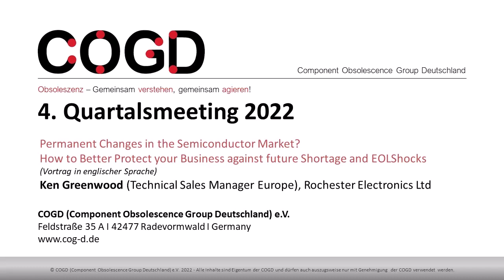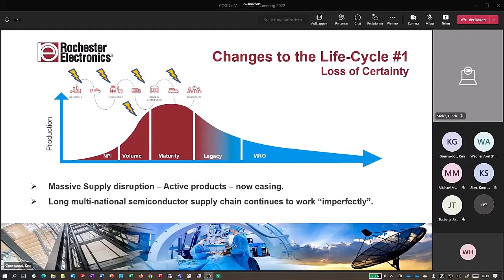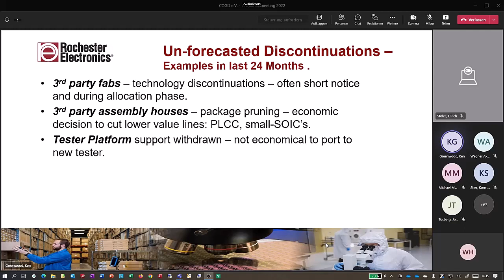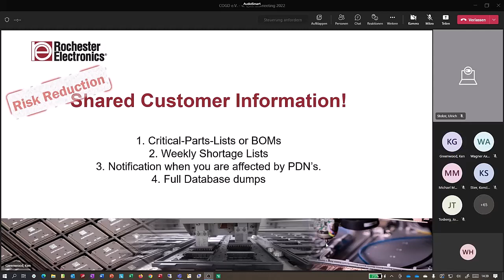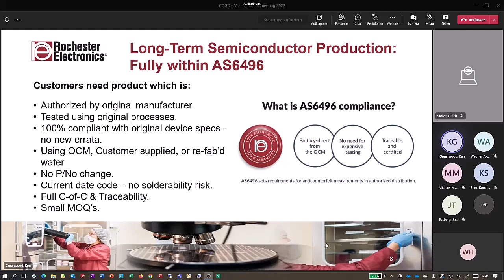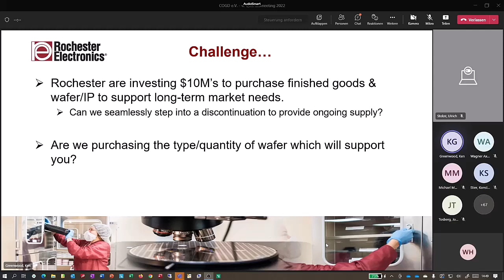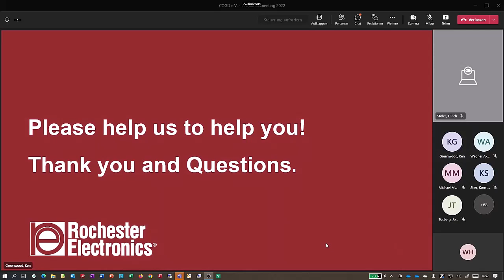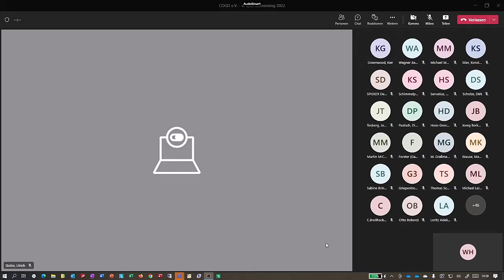Minimizing the impact of Semiconductor Shortages & Discontinuations (Rochester Electronics)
Minimizing the impact of Semiconductor Shortages & Discontinuations Ken Greenwood, Rochester Electronics
Presentation made on COGD Germany, 01/12/2022